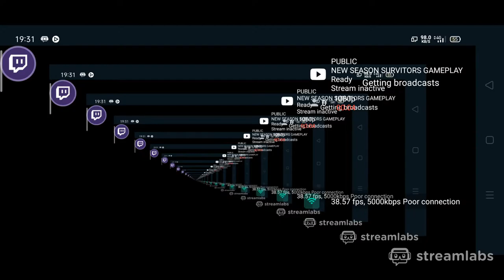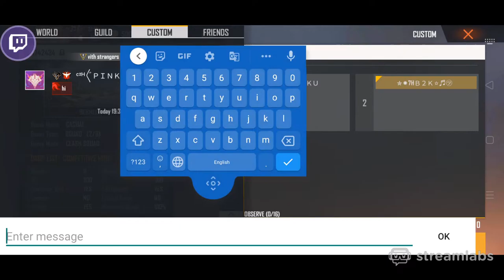NEW SEASON SURVITORS GAMEPLAY